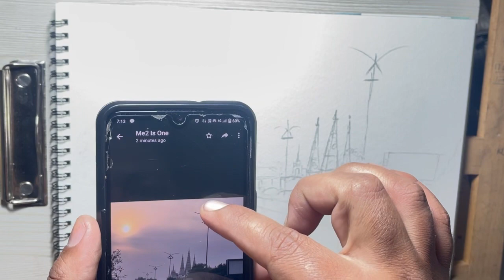ਲੁਧਿਆਣਾ ਦੇ ਜਗਰਾਂਓ ਪੁਲ਼ ਦੀ ਬਣਾ ਦਿੱਤੀ ਪੇਂਟਿੰਗ // watercolour //step-by-step // punjab // Ludhiana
ਲੁਧਿਆਣਾ ਦੇ ਜਗਰਾਂਓ ਪੁਲ ਤੋਂ ਖਿੱਚੀ ਤਸਵੀਰ ਦੀ ਬਣਾ ਦਿੱਤੀ water colour ਨਾਲ ਖੂਬਸੂਰਤ ਪੇਂਟਿੰਗ// Step-by-step ਦੇਖੋ ਕਿਵੇਂ ਬਣਦੀ ਆ ਪੇਂਟਿੰਗ// ਉਮੀਦ ਕਰਦੇ ਹਾਂ ਕਿ ਆਪ ਸੱਭ ਨੂੰ ਇਹ ਪੇਟਿੰਗ ਬਲੌਗ ਅਤੇ ਸਾਡੀ ਕਲਾ ਬਹੁਤ ਪਸੰਦ ਆਵੇਗੀ। ਕਿਰਪਾ ਕਰਕੇ ਸ਼ੇਅਰ ਜ਼ਰੂਰ ਕਰੋ ਜੀ। ਹੋਰ ਵੀਡੀਓ ਦੇਖਣ ਲਈ ਸਾਡਾ ਯੂਟਿਊਬ ਚੈਨਲ ਸਬਸਕ੍ਰਾਈਬ ਕਰੋ ਜੀ। @ArtistYograjsingh
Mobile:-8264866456